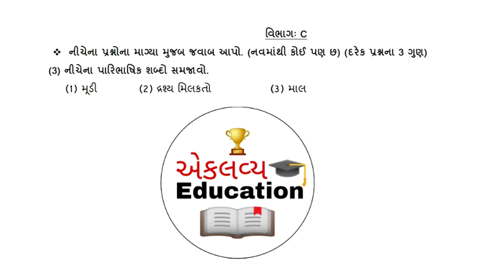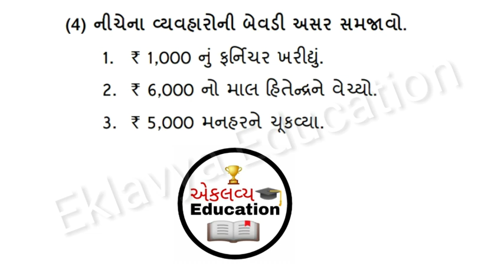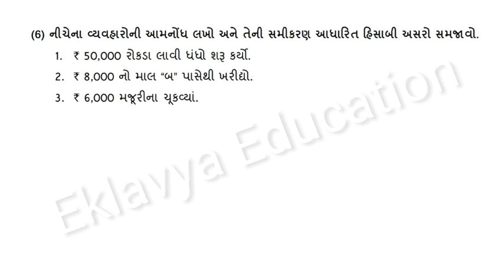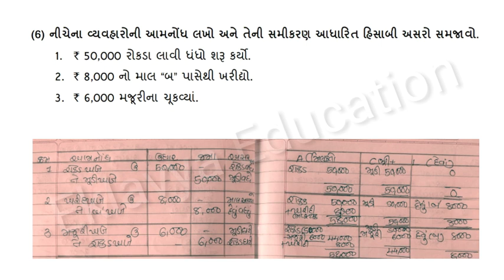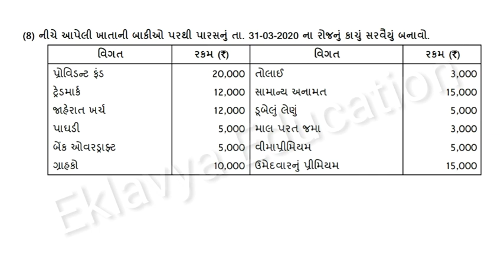Std 12 nidan kasoti solution Account | std 12 Account nidan kasoti solution 2021 Section C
Account nidan kasoti paper solution ~